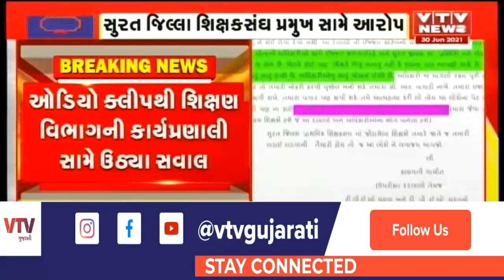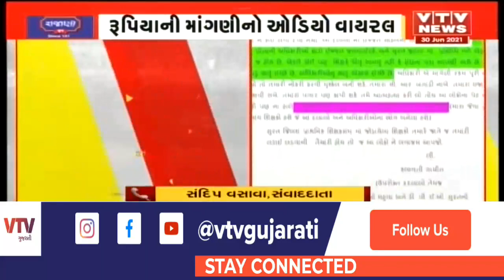Surat: શિક્ષકસંઘના પ્રમુખ સામે ગંભીર આક્ષેપ, શિક્ષિકાની બદલી માટે રૂપિયાની માંગ કરતો ઓડિયો વાયરલ